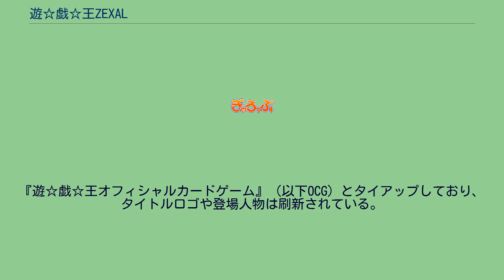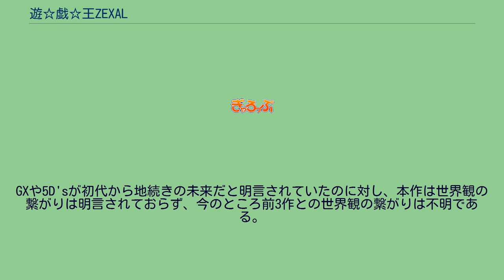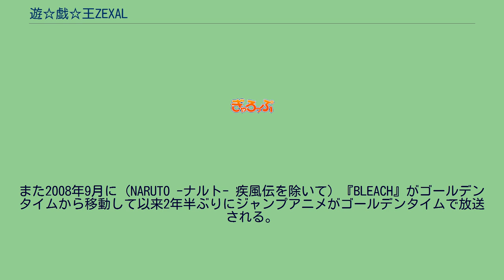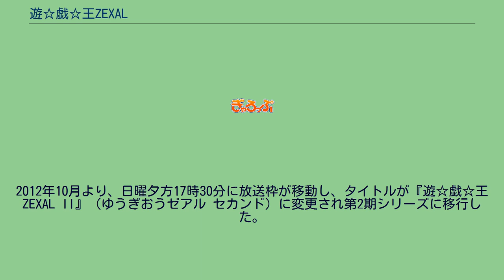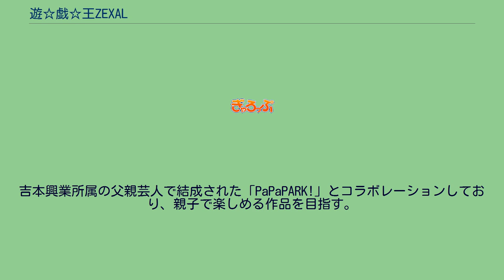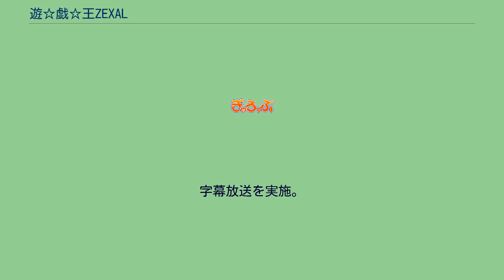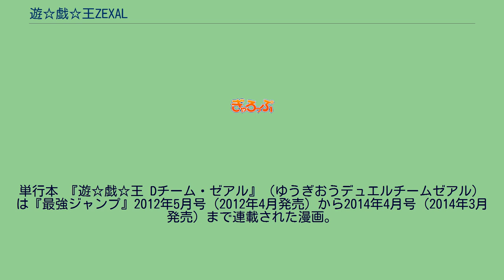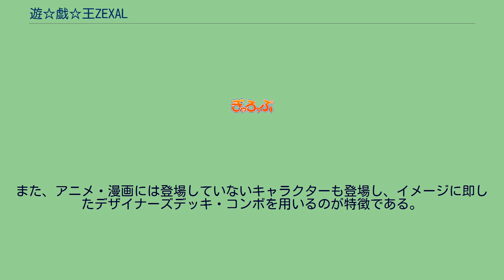遊☆戯☆王ZEXAL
2011年4月11日から2014年3月23日までテレビ東京系列（TXN）にて放送された。
2011年4月11日から2012年9月24日までは、『遊☆戯☆王ZEXAL』のタイトルで放送。
2012年10月7日から2014年3月23日までは『遊☆戯☆王ZEXAL II』（ゆうぎおうゼアル セカンド）へタイトルを変えて放送された。
2011年2月20日に横浜のワーナー・マイカル・シネマズみなとみらいで制作が発表され、『10thアニバーサリー 劇場版 遊☆戯☆王 〜超融合!時空を越えた絆〜』のアンコール上映で特典映像として第1話のダイジェスト映像が公開された。
2012年10月より、日曜夕方17時30分に放送枠が移動し、タイトルが『遊☆戯☆王ZEXAL II』（ゆうぎおうゼアル セカンド）に変更され第2期シリーズに移行した。